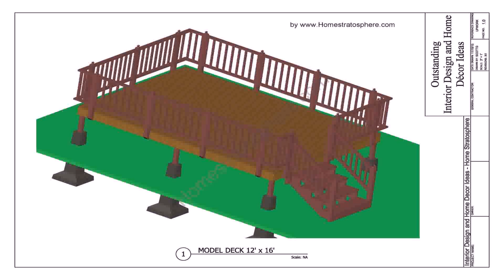How Much Would It Cost To Build A Patio Deck - DaddyGif.com (see description)